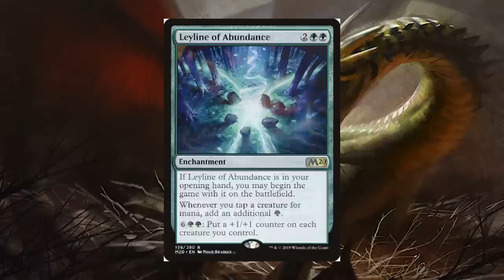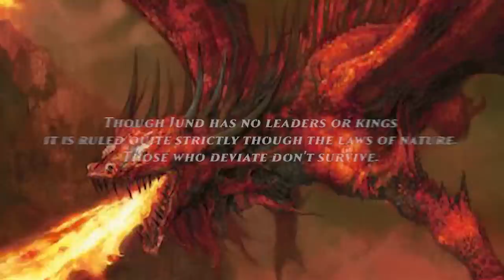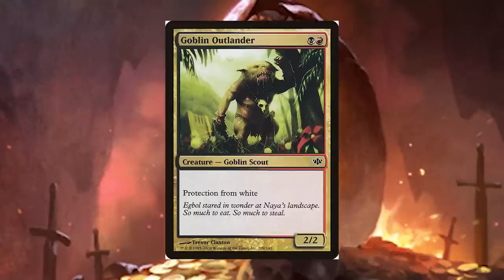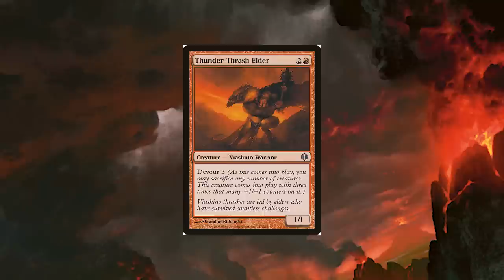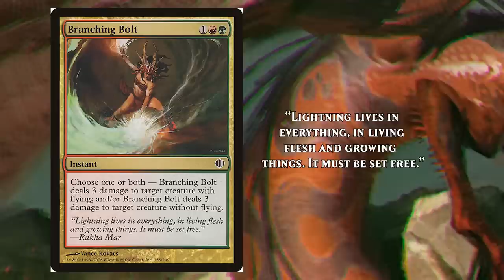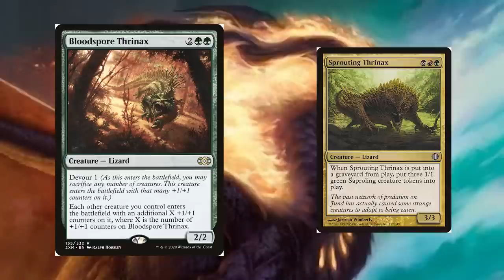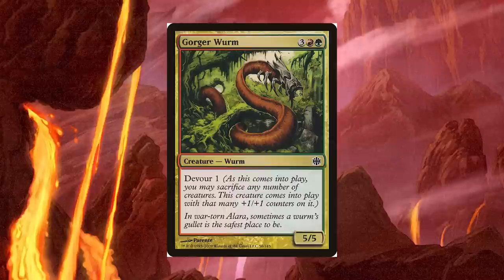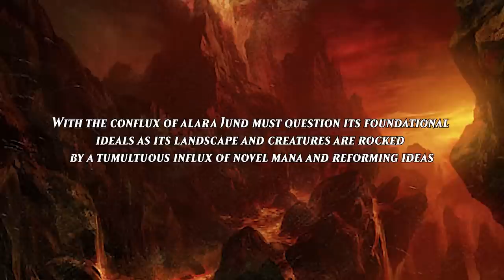Jund - The Savage Lands | Magic: The Gathering Lore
Welcome to Part 1 in our 5 part series exploring the shards of Alara in Magic: The Gathering's Multiverse. this episode highlights the dangerous and toxic lands of Jund where dragons soar and creatures lurk.